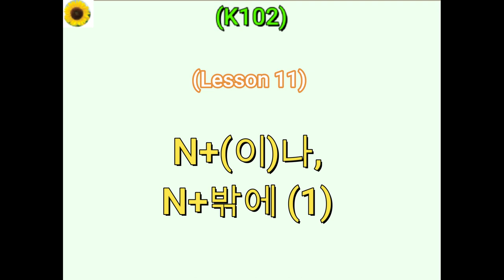(K102) L11-3 N+(이)나, N+밖에 (1)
Example 1:

수민: 여기 피아노가 있어요. 피아노 잘 쳐요?
다니엘: 아니요. 저는 잘 못 쳐요. 일 년밖에 안 배웠어요. 수민 씨는요?
수민: 저는 *초등학교 2학년 때부터 배웠어요. 8년 배웠어요. *(초등학교: elementary school)
다니엘: 8년이나 배웠어요?
수민: 네. 그런데 고등학교 때 힘들어서 쉬었어요. 다시 시작하고 싶어요.
다니엘: 다시 배워요. 저는 정말 “Twinkle twinkle little star” 밖에 못 쳐요.

Example 1 (with English):

 There's a piano here. Can you play the piano well?
 No, I can't. I've only been learning for about a year. How about you, Soomin?
 I started learning in the second grade of elementary school. I've been learning for 8 years.
 You've learned for 8 years?
수민: 네. 그런데 고등학생 때 힘들어서 쉬었어요. 다시 시작하고 싶어요.
 Yes. But it was difficult during high school, so I took a break. I want to start again.
 You should start again. I can only play "Twinkle Twinkle Little Star" really.